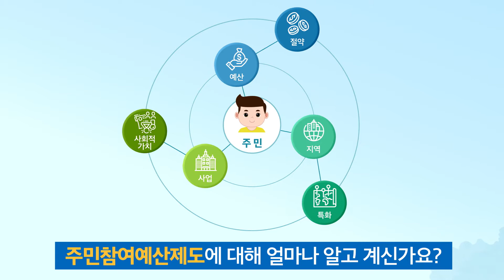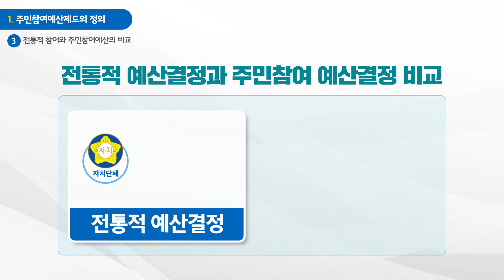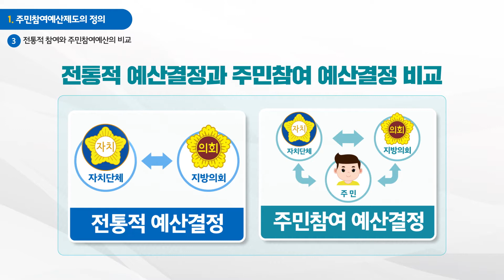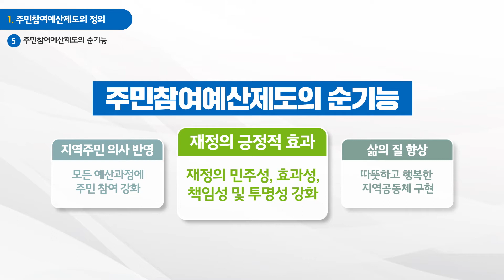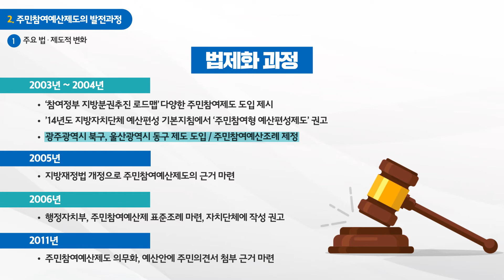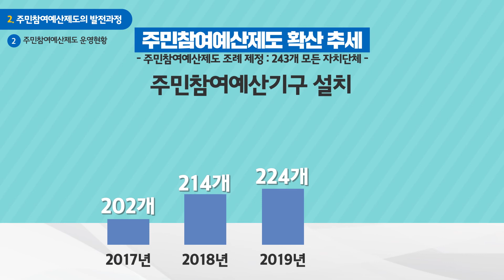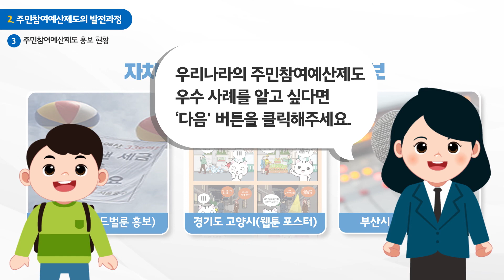아는 만큼 보이는 주민참여예산 (1편:주민참여예산 교육)